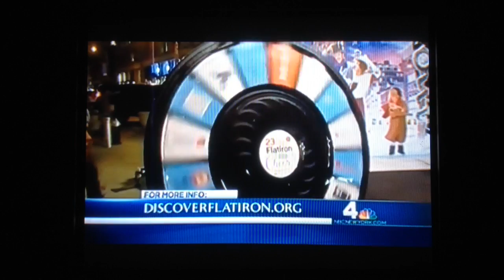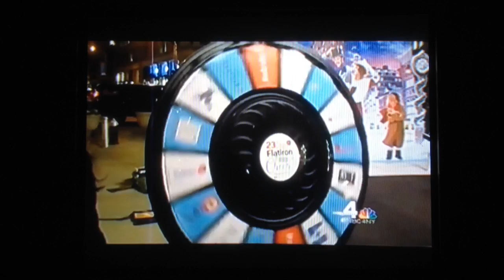Flatiron Partnership on WNBC TV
Flatiron / 23rd Street Partnership Executive Director Jennifer Brown appeared on WNBC TV to discuss this week's Small Business Saturday and the Partnership's second annual "23 Days of Flatiron Cheer" agenda of events and activities throughout December 2013. and DiscoverFlatiron.